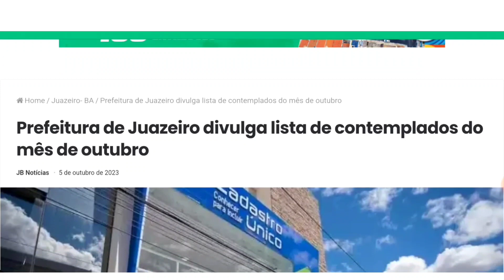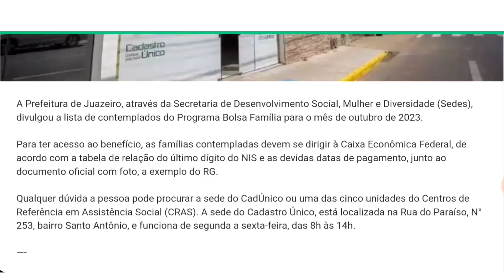NOTÍCIA BOA! SAIU LISTA NOVOS APROVADOS NO BOLSA FAMÍLIA EM OUTUBRO!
NOTÍCIA BOA SAIU NOVOS APROVADOS NO BOLSA FAMÍLIA EM OUTUBRO!